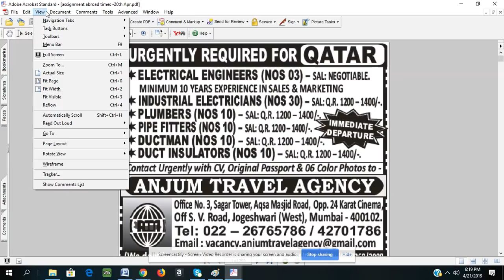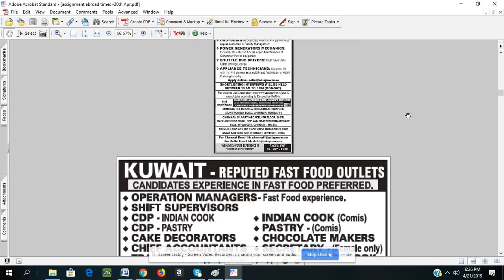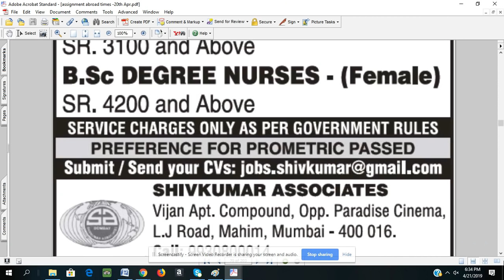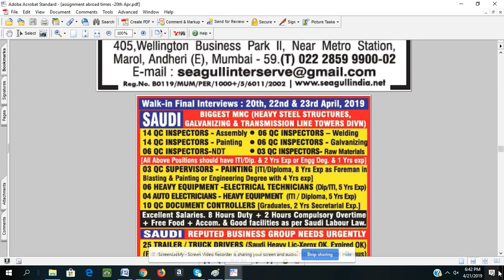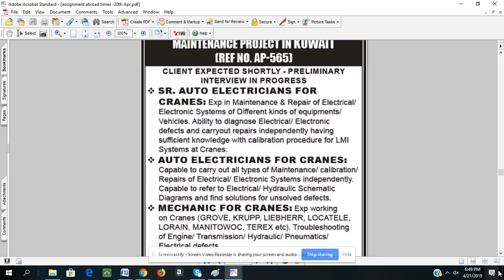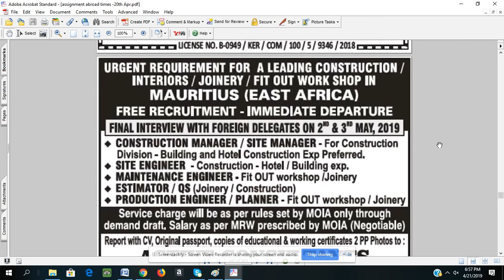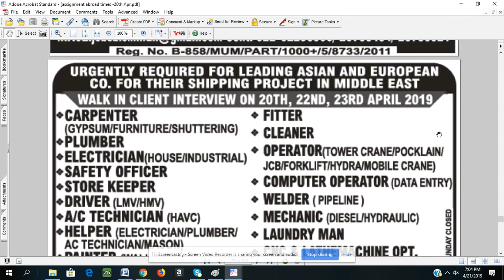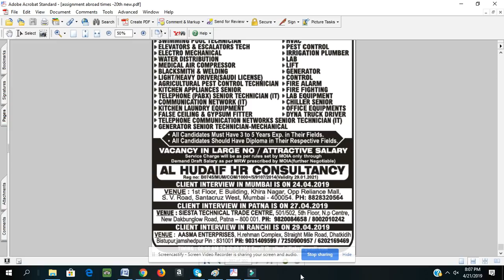assignment abroad times , 20th Apr 2019 ,assignment abroad times today